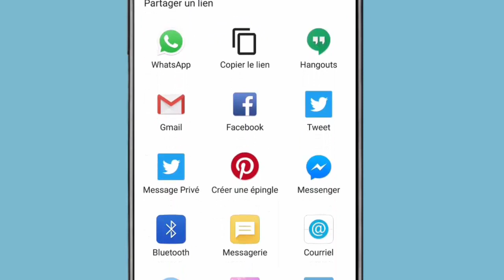وأخيرا وصفته المذهلة التي خلصتني من السعال ( الكحة ) والبلغم نهائيا في 3 أيام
اليكم أفضل علاج للكحه والسعال نهائيا هو وصفة قدمها لي شخص مقرب تقضي على السعال
 الشديد وتطرد البلغم كما تعمل على تنظيف الرئتين .